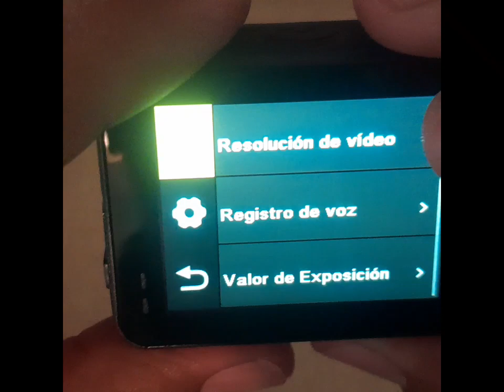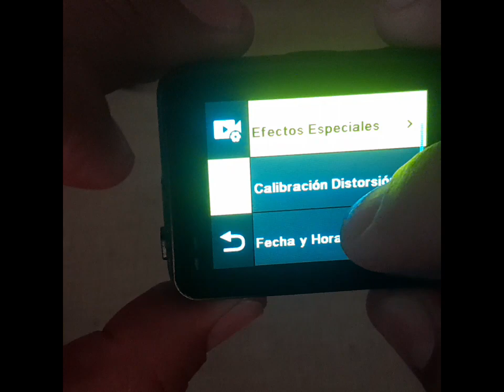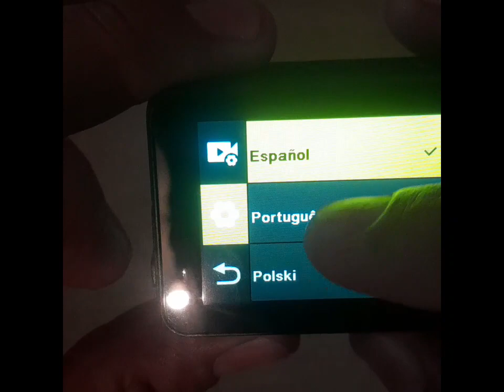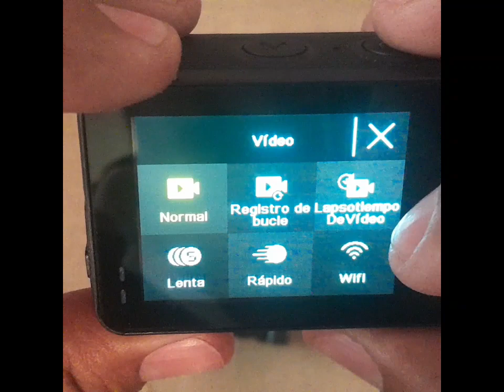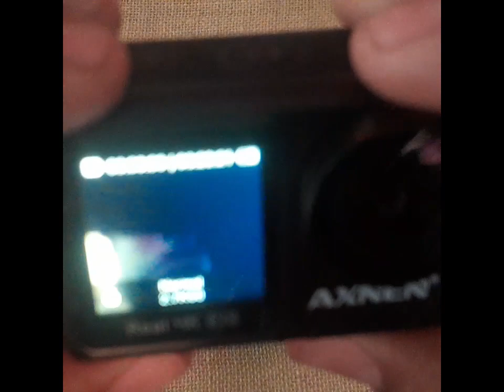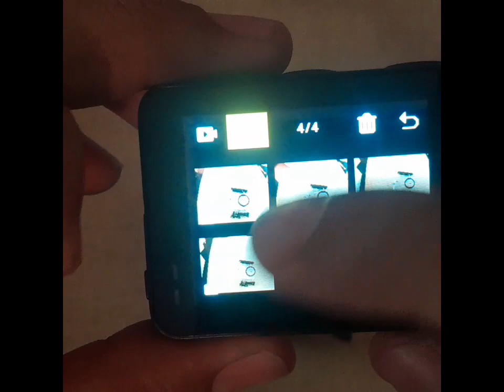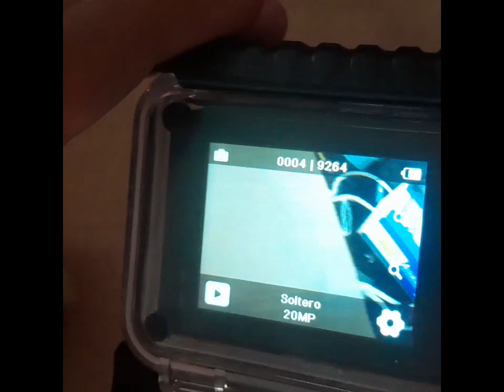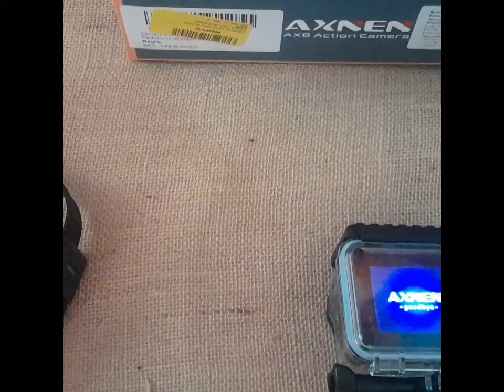Reviw axnen ax8/ buena cámara china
no pude subir  hp
omo graba  debido  al error  que me dio la cámara 📷  pero insisto  que es una buena cámara  y buscaré  la manera de conseguir otra del mismo modelo axnen ax8.

sigue también  por Facebook colo vadad biker YouTube

instagram, : vadadbiker